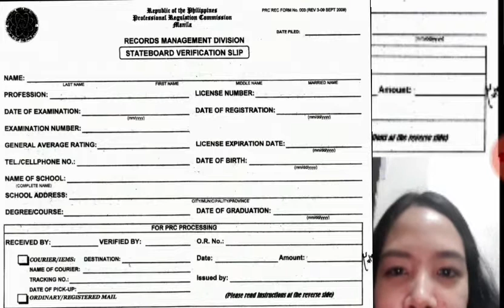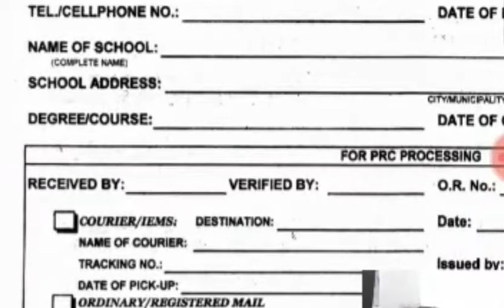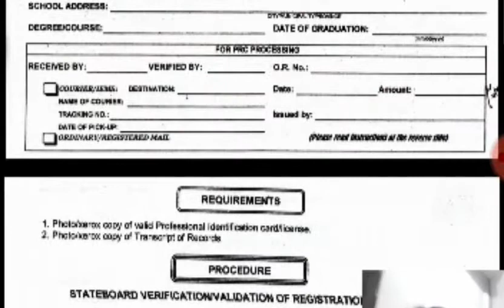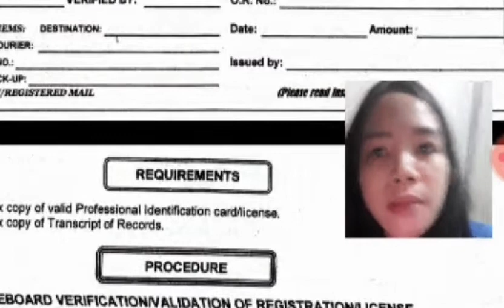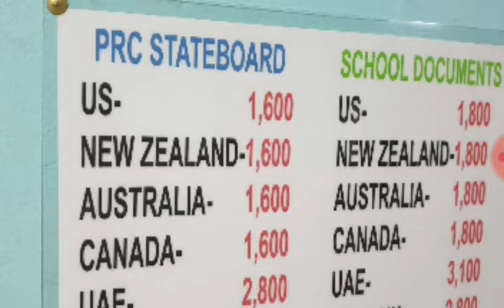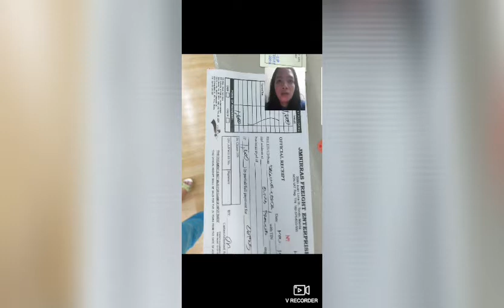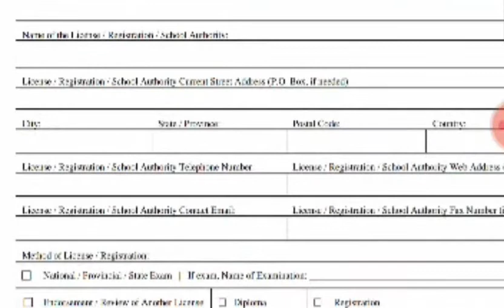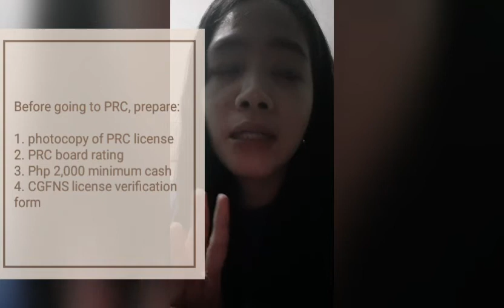PRC LicenseVerification | BON & CGFNS Requirement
Steps and fees related to Philippine license verification requests